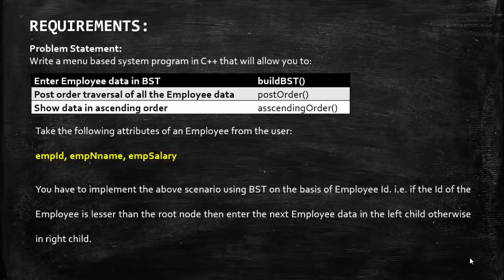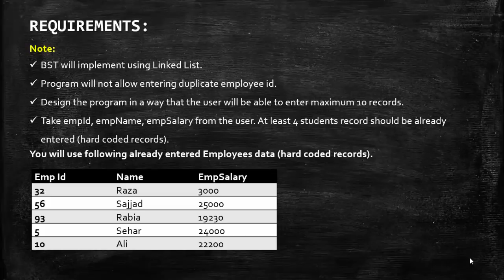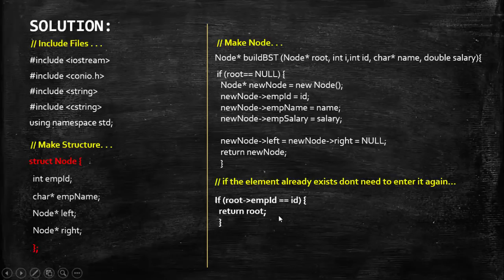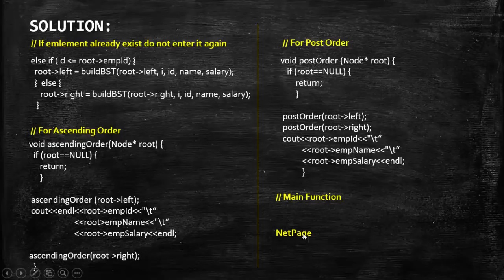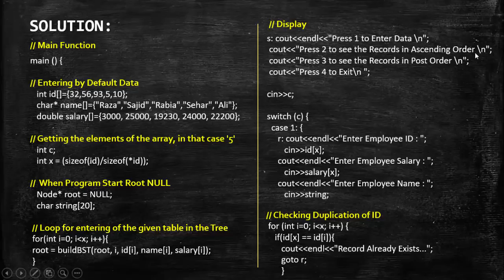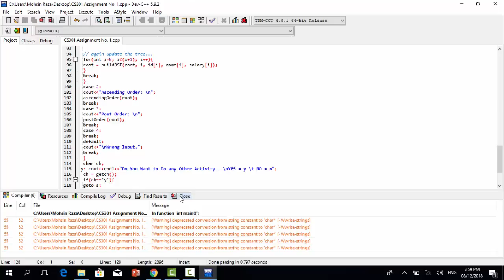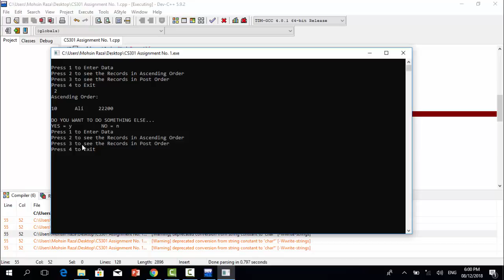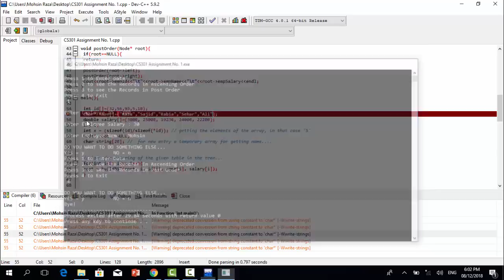SOLUTION Assignment No. 1 (CS301 - Data Structures) Fall 2018